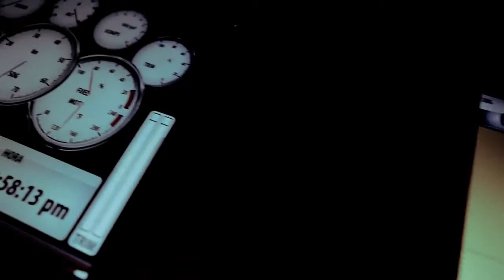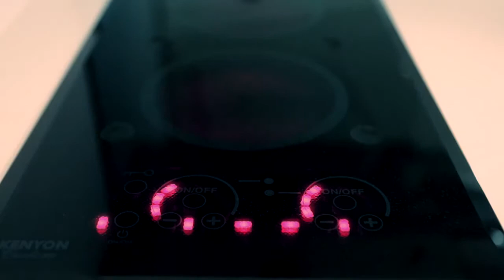VanDutch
Van Dutch video